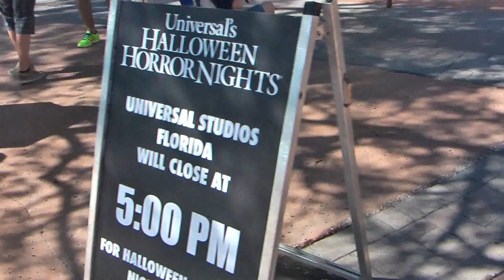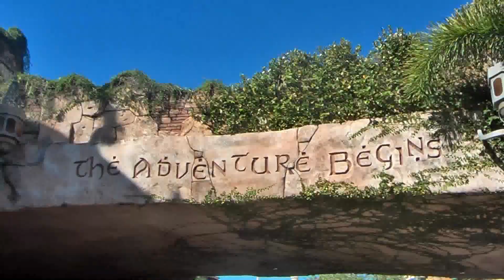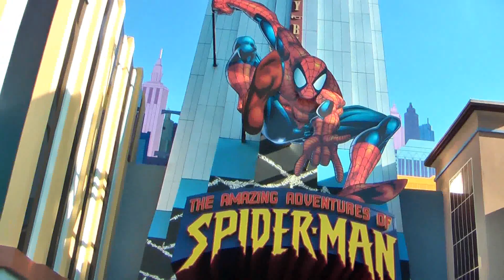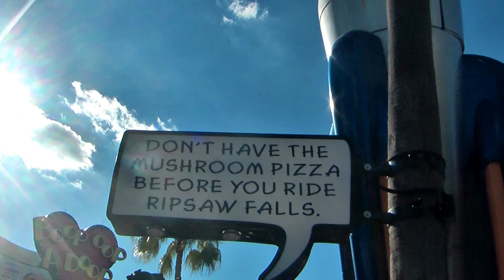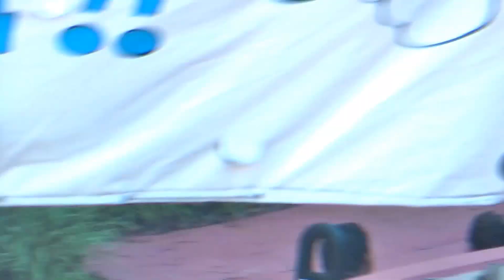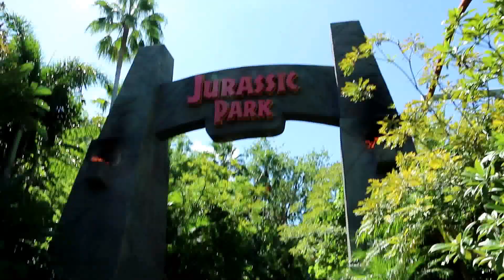Orlando Florida Holiday Vacation day 9 Universal Studios Islands of Adventure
Our Orlando Florida holiday vacation day 9 visiting Universal Studios Islands of Adventure.

The Hulk Rollercoaster
Dr Dooms Fearfall
Jurassic Park
Dudley Do-Rights Rip Saw Falls